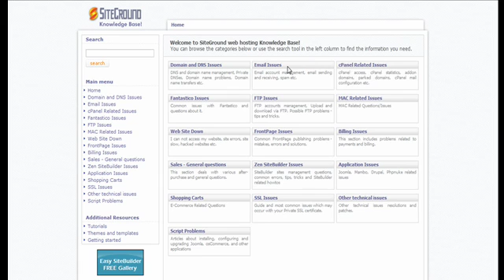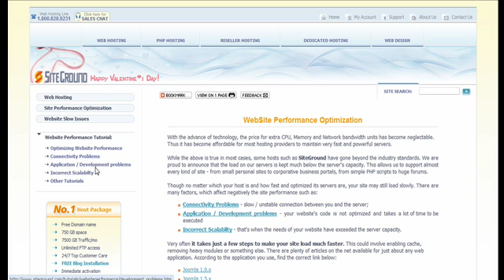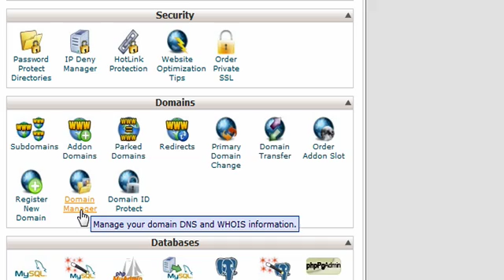SiteGround New cPanel Theme - manage easily your account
Some parts of this cPanel tutorial are out-of-date and might no longer offer valid information and recommendations. To watch other useful content about website building, other CMS like WordPress, content creation, and so on check the playlists below ⬇⬇⬇

⫷  FOLLOW US ⫸